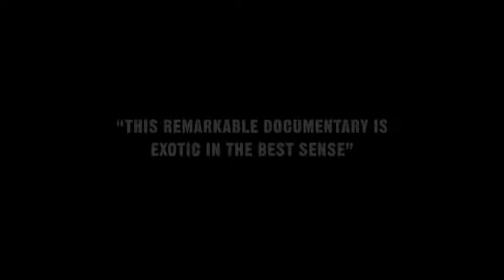Screen Forward: UNCERTAIN Trailer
UNCERTAIN opens March 9th at the Made in NY Media Center by IFP as part of our Screen Forward program.